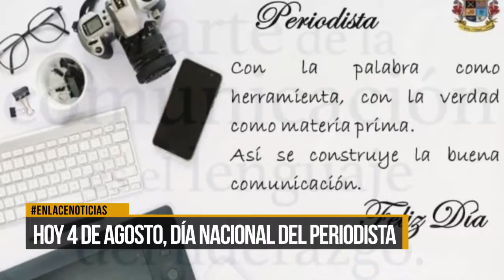Hoy 4 de agosto, día nacional del periodista